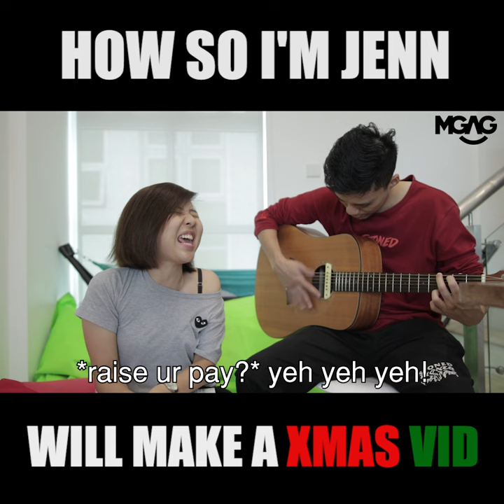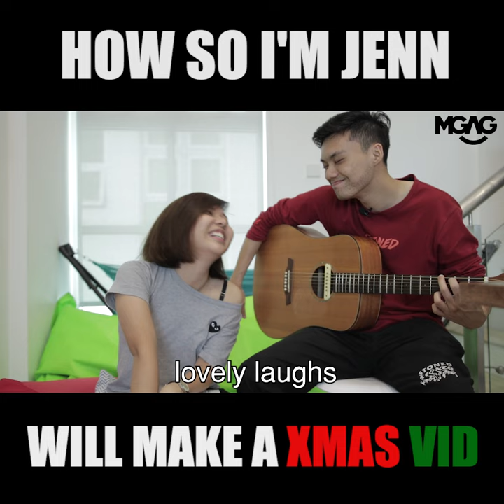HOW SO I'M JENN WILL MAKE A XMAS VIDEO